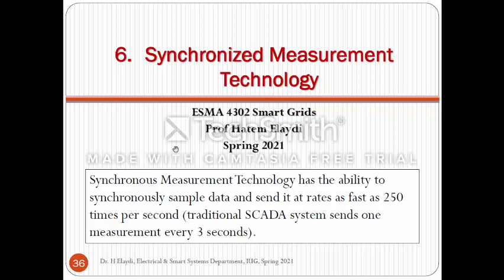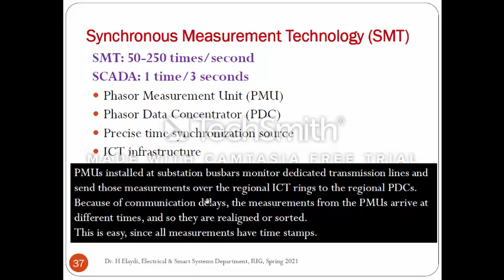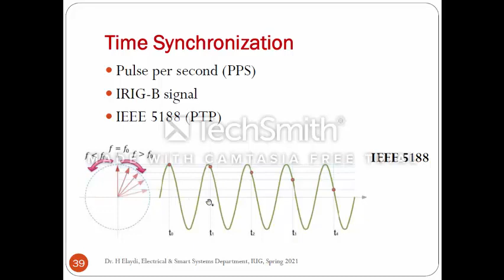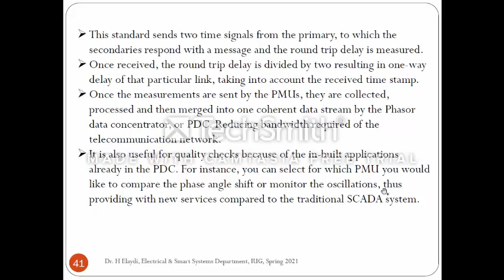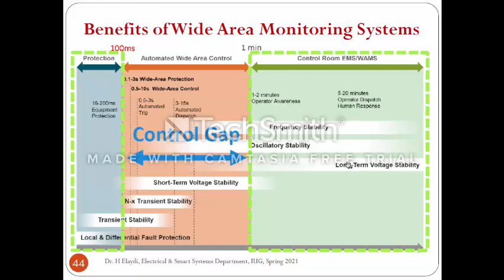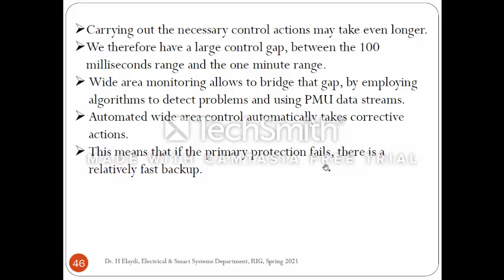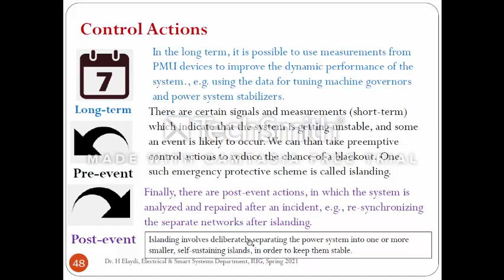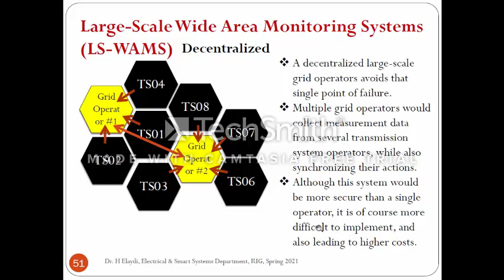SmartG Week 7 Power Systems Control Part 4